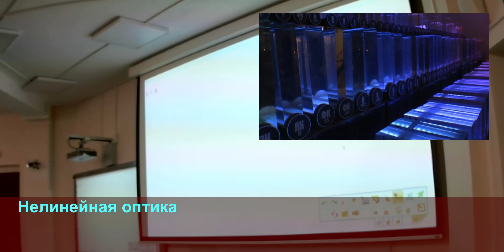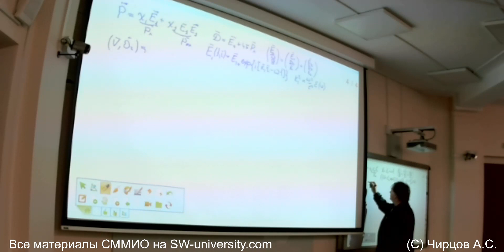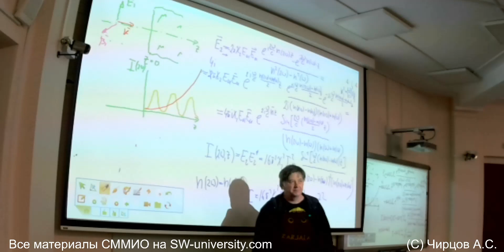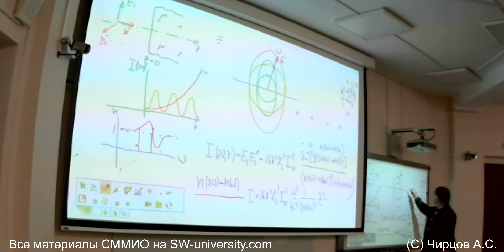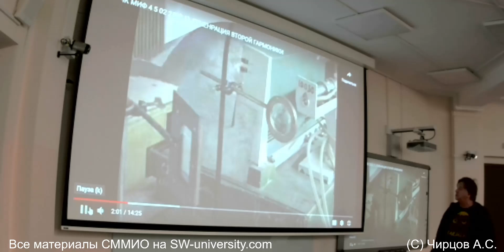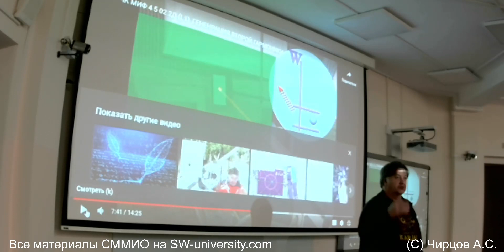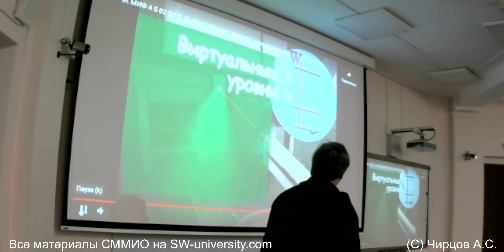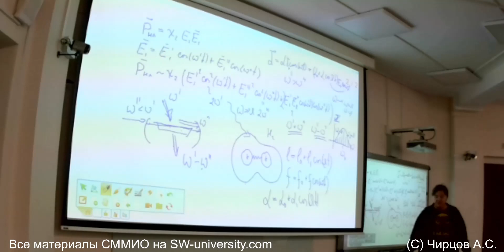ЧК_МИФ 5_6_1_0_(L4)_____ ГЕНЕРАЦИЯ ВТОРОЙ ГАРМОНИКИ (Обзор лекции)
Раздел    -  5     Волновая (физическая) оптика
Тема        -  6   Нелинейная оптикак
Лекция   -- 1   ГЕНЕРАЦИЯ ВТОРОЙ ГАРМОНИКИ
Вопрос   -- 0    Обзор лекции.